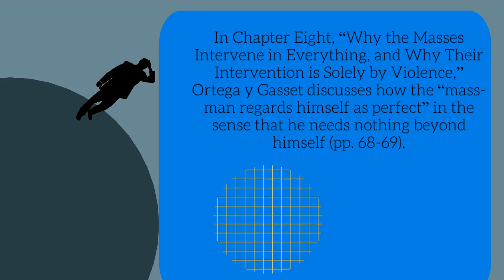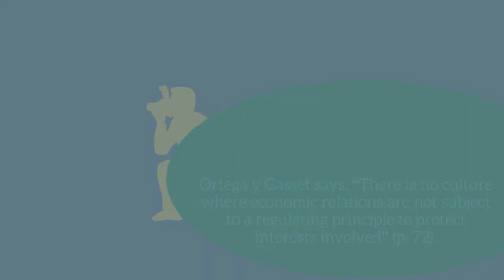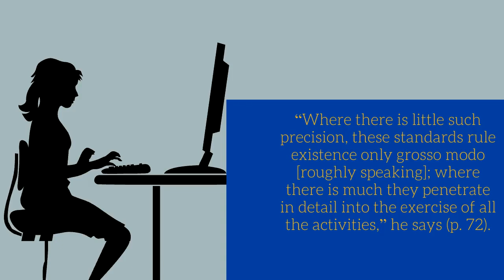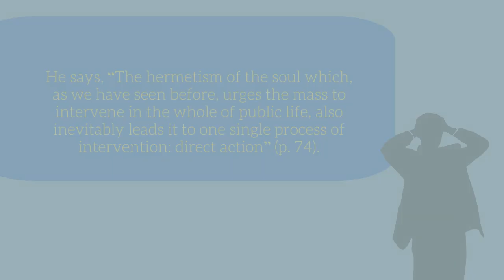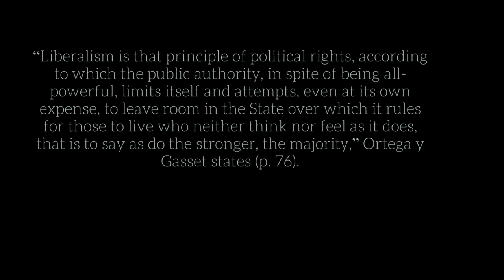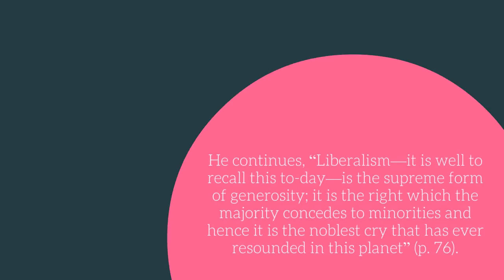Jose Ortega y Gasset’s The Revolt of the Masses, Chapter Eight